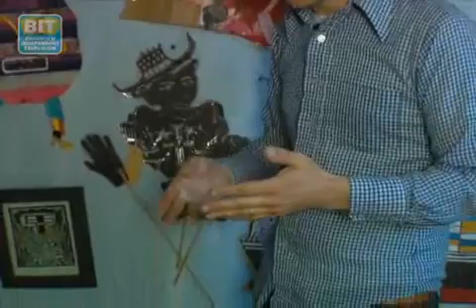Noah Apple: Neighborhood Beat Flatbush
He is a teacher, a puppeteer, a visual artist, and a wallpaper maker. And at the moment, he's also focused on re-imagining how to teach the future leaders of the world. Meet Noah Apple!

From Brooklyn Independent Television?s Neighborhood Beat: Flatbush Ep 8 Original airdate: 11/03/11